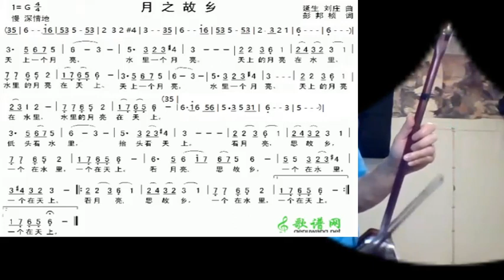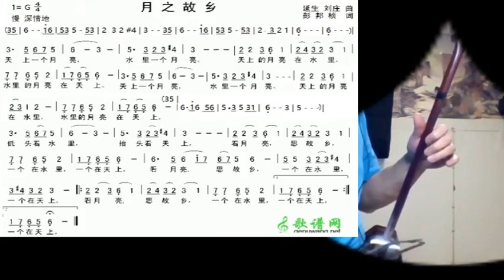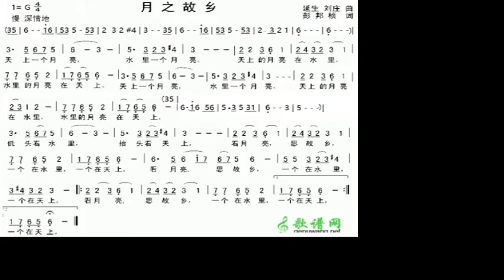月之故乡 Joe 二胡 Moon of hometown - played by erhu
谢谢光临！